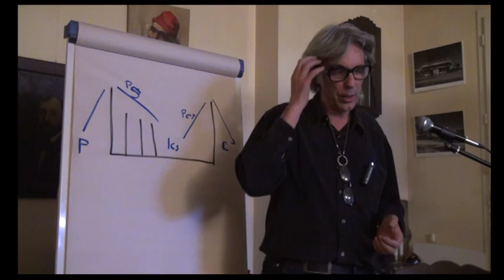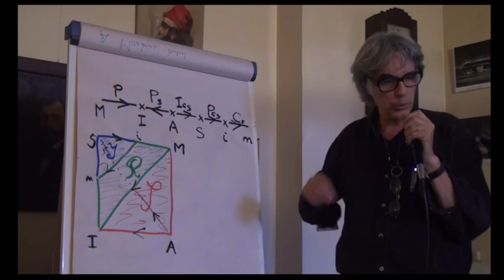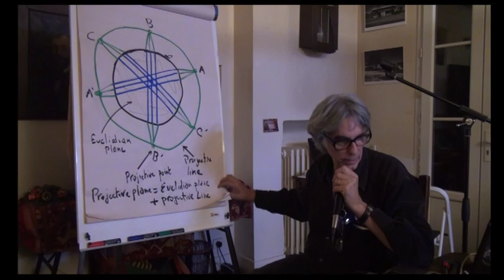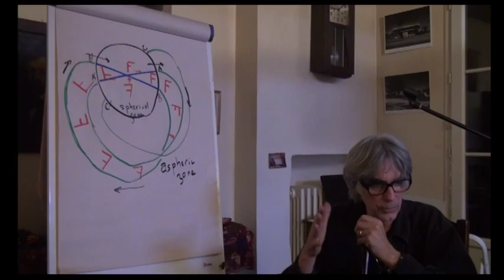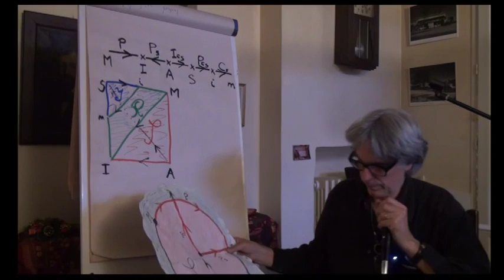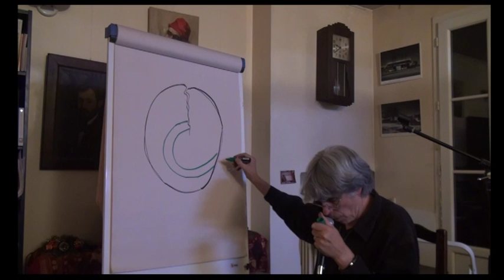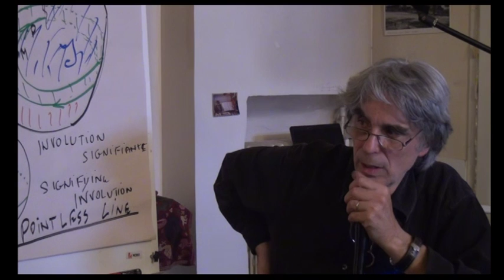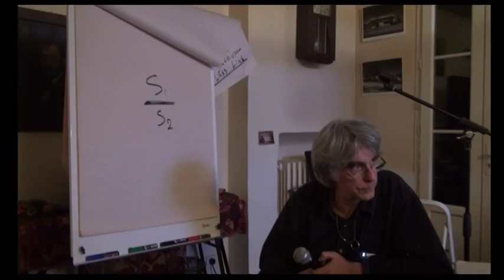topologos-webex-04 Lutecium Jacques Lacan, object of reality vs. object of desire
The psychoanalytic world according to Dr. Jacques Lacan.
Object of Reality, Object of Desire, Projective plane. Topologos on Webex;
session of October 22, 2011
by Dr. Jacques B. Siboni, Topologos Lutecium, Paris, San Francisco